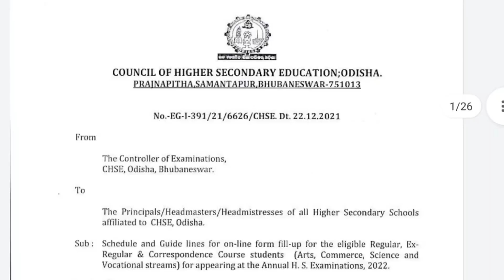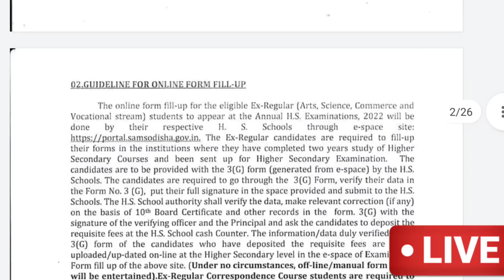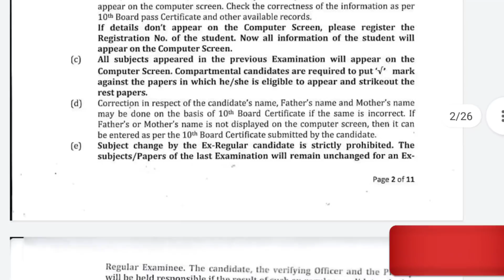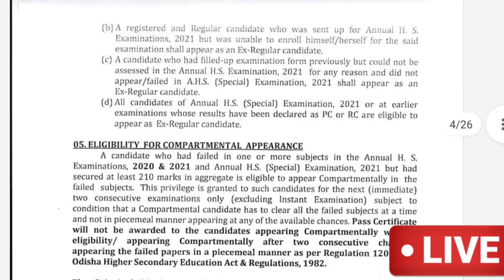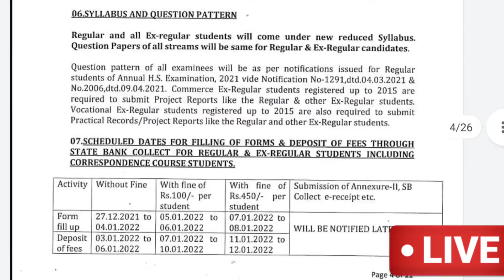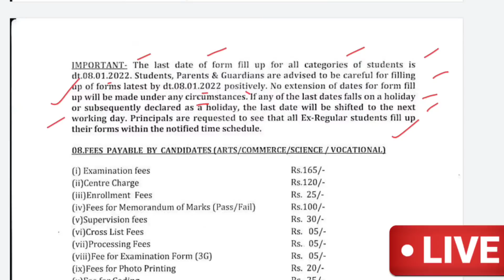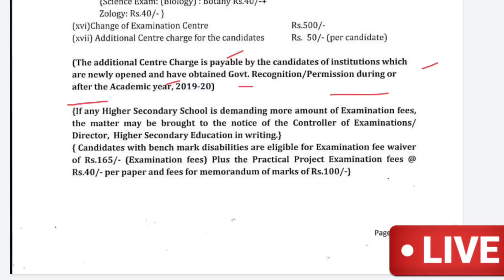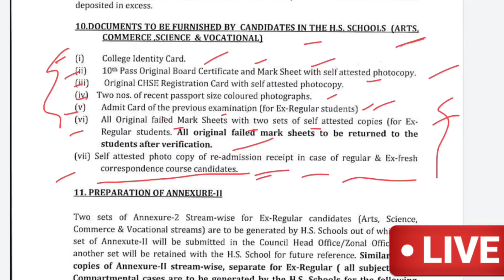+2 Form Fill Up Notification 2022 | +2 Admit Card | +2 Regular & Ex-regular Students | +2 2nd Year